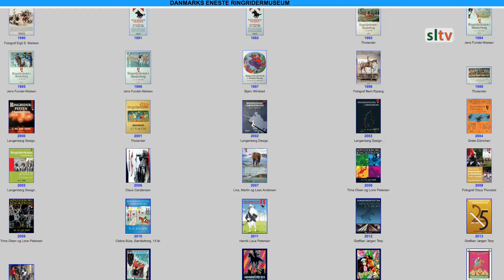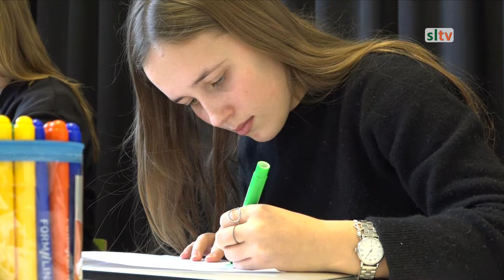Ringriderplakaten som eksamensopgave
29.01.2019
1.Y på Sønderborg Statsskole har fået en lidt anderledes eksamensopgave. Som en del af deres billedkunstseksamen, skal eleverne kreere deres egne udgaver af Ringriderplakaten. Plakaten skal række ud til det yngre publikum, og en af elevernes eksamensopgave kommer til at blive dette års Ringriderplakat.